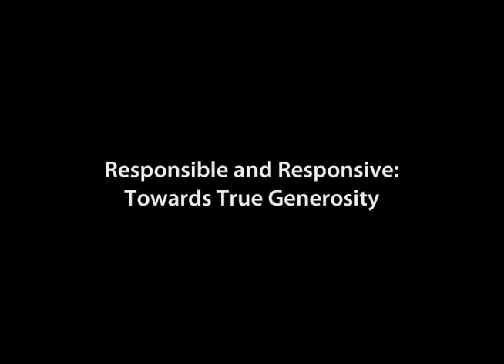Ignoring Committment to Racialized Communities